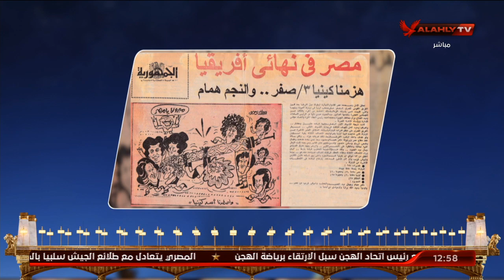اللقاء الكامل | ماهر همام نجم النادي الأهلي السابق | البيت الكبير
ضيف الفقرة
ما هر همام ـ نجم النادي الأهلي السابق